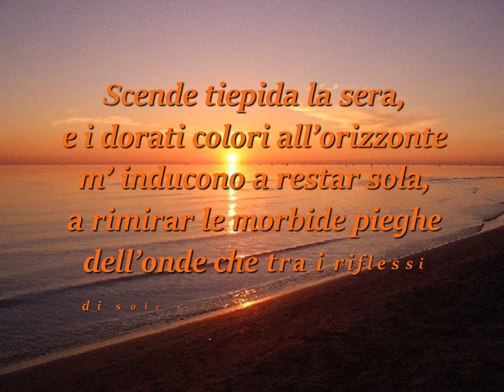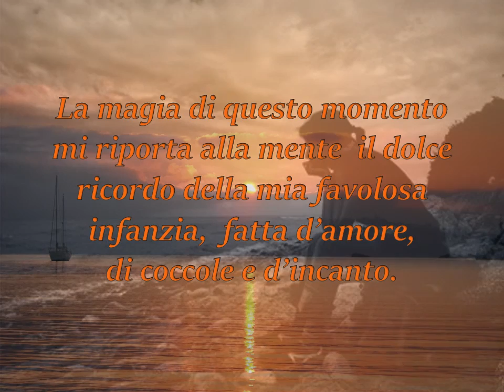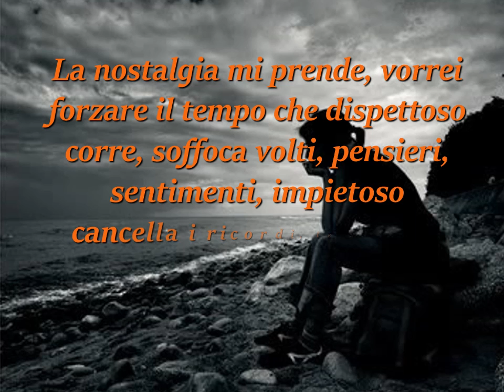LA MANO DEL BABBO (dedicata a mio padre)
Titolo della video poesia: La mano del babbo
Autrice: Olga Vozza